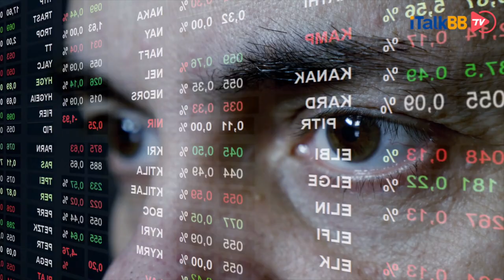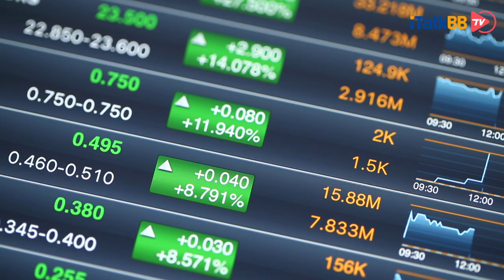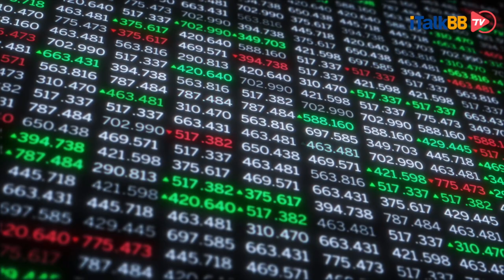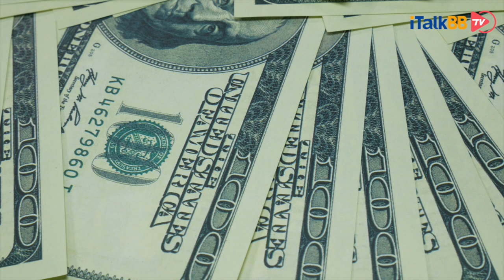美股大涨纳指竟创历史新高，为何经济低迷股市却大涨？未来存在哪些隐患与不确定?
上周五美国公布非农就业数据，非农岗位数增加了250万个，失业率降至13.3%，远低于市场普遍预期的19%，然后美股大涨，道指一度上涨1000点，纳指盘中创历史新高。其实当时日新增新冠肺炎病例超过2万人，各大城市的示威游行还在持续的进行。现在游行还有愈演愈烈之势。究竟为何会这样呢？因为股市反映对经济的预期，上周五的表现超过大多数人预料。但是这样的繁荣可能持续不了多久。